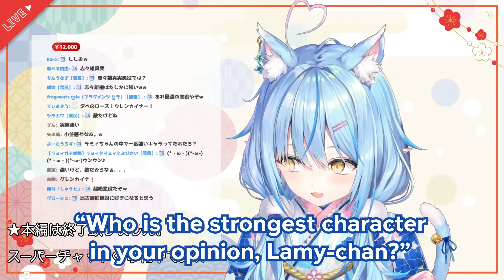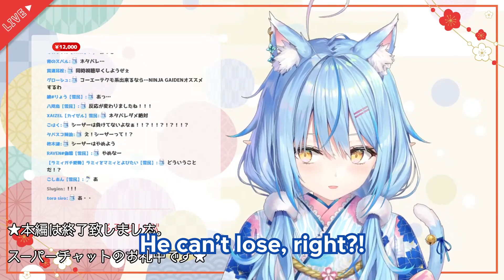Lamy shows her Jobro side [HOLOLIVE / ENG SUB]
ゴゴゴゴゴゴゴ intensifies.

Her personality can be described as "pure and all-loving". Lamy is soft-spoken, kind, and gentle, but somewhat shy and easily flustered. Both her friends and fans refer to her as "Lamy-mama" due to her motherly aura.